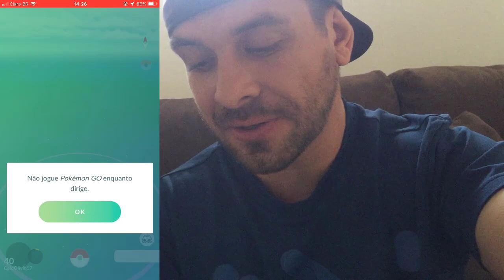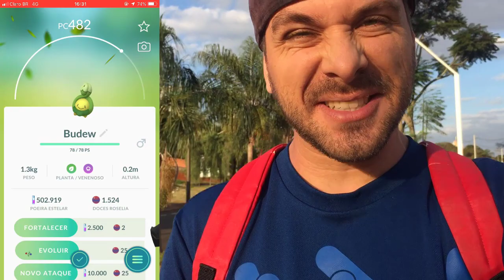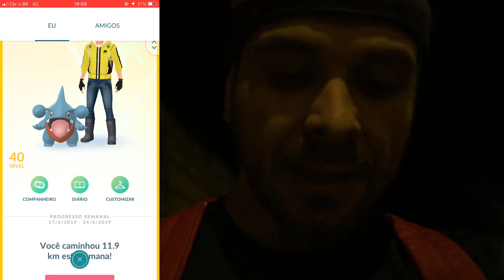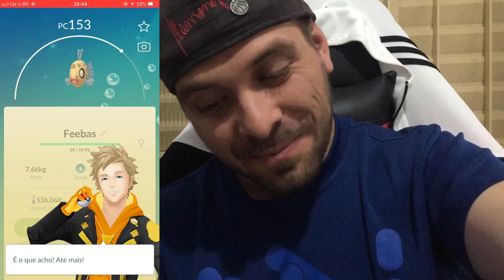Pokemon GO - Fui a pé pra facul chocando ovos e.... não deu bom